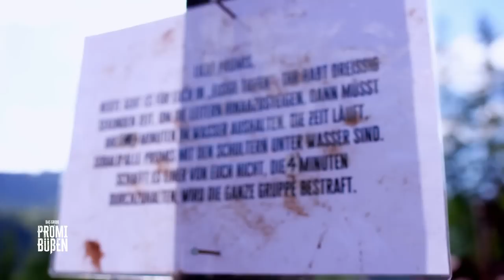"Ach du Sch**** " - bei der Teamchallenge müssen die Promis ins Eisbecken | Das große Promibüßen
Für die Promis steht die nächste Gruppenchallenge "Eisbaden" an. Bei dieser ist mehr Durchhaltevermögen gefragt, als je zuvor. Denn: besteht nur ein Teammitglied die Challenge nicht, hat das Konsequenzen für die ganze Gruppe …

Tränenreiche Geständnisse und schockierende Offenbarungen – bei "Das große Promi-Büßen" müssen die sündig gewordenen Promis Moderatorin Olivia Jones Rede und Antwort stehen. Deutschlands wohl bekannteste Dragqueen schlüpft dabei in eine Rolle, in der man sie noch nie erlebt hat. Emotionale Achterbahnfahrten sind da vorprogrammiert.